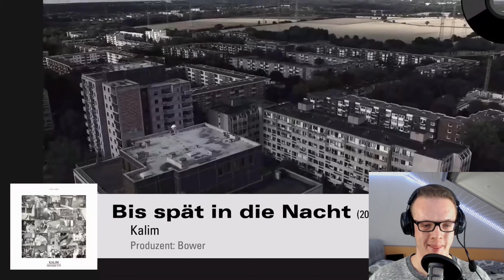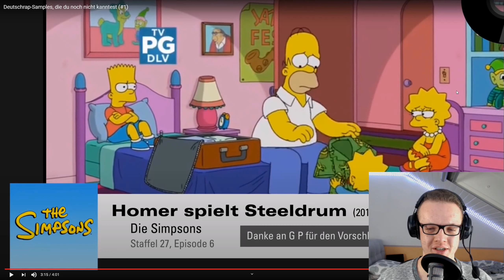Deutschrap-Samples, die du noch nicht kanntest (#1) | Reaction